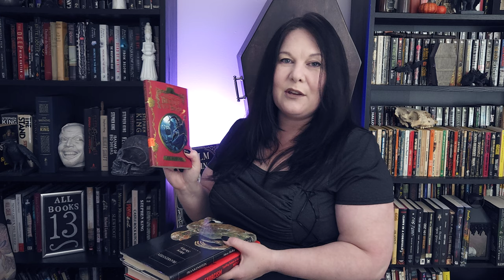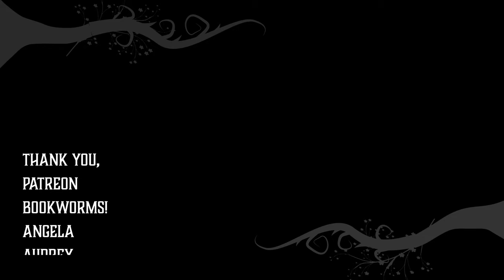Treasure Trove: Thrift Store Discoveries & This Week's Reads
There is a thrift store near me - the one I went to literally only 'look' at books during my book buying ban, no less. Now, since I can shop there once again, I try to stop in every month or two. I'm truly looking for one elusive book I want to find in the wild, but always find something interesting instead...